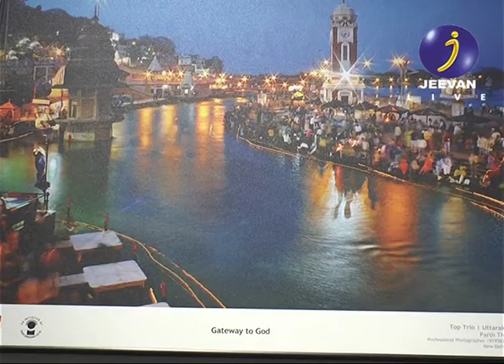IWIF on Jeevan TV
India Weaved in Frames Photography Exhibition at Durbar Hall Art Gallery, Ernakulam, Kerala from 5th to 9th November, 2014.